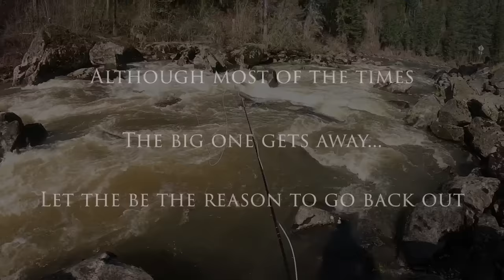Every fish was OVER 20 INCHES in this stream and no one fishes it...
We're exploring a hidden gem of a mountain stream in the beautiful state of Idaho, where you'll experience the adrenaline rush of reeling in crazy big fish in a secret stream no one knows of that'll leave you speechless. If you're a fly fishing enthusiast, you know that Idaho offers some of the best fly fishing opportunities in the United States. This video will take you on an unforgettable journey to discover the secret spots and a zen-chill experience like you're on the water as well. So, buckle up and get ready for the ultimate fly fishing experience!

The crystal-clear waters, lush vegetation, gravel bottoms, and dramatic terrain make this location a fly fisherman's paradise. It's not just the breathtaking scenery that sets this place apart, but the sheer size and variety of fish that inhabit these waters. You'll be amazed to see how many Rainbow Trout are swimming in this pristine mountain stream, just waiting for your perfectly presented fly.

To help you make the most of your fly fishing adventure, we'll share this experience together and maybe you can gather some techniques for fishing in these mountain streams. Whether you're a seasoned angler or a newcomer to the sport, this video will give you invaluable insights into the world of fly fishing and help you hone your skills.

One of the highlights of this video is the exciting moment when we hook into a monster-sized fish that's sure to leave your heart racing. You'll be on the edge of your seat as we battle the powerful current and fight to bring in our catch, all while navigating the treacherous terrain of the mountain stream. It's an experience like no other, and one that will have you dreaming of your next fly-fishing adventure.

So, if you're ready to embark on a fly fishing adventure like no other, don't miss this incredible video. You'll come away with a newfound appreciation for the beauty of Idaho's mountain streams and the skills and confidence to land the biggest fish of your life. We can't wait to hear your stories and share this incredible sport's excitement!